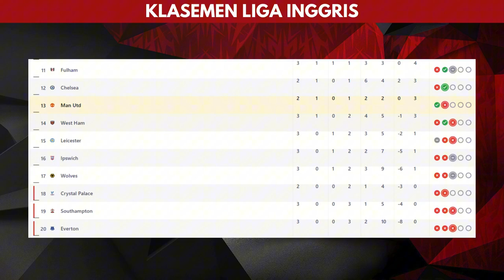Highlights West Ham vs Man City ~ Score808 Live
Welcome to the Score808 Matchday channel ! Here, you can enjoy the latest live football streaming for all your favorite matches using the PES PC game. Don't miss tense moments on the green field and support your favorite team with us.

Untuk bisa menonton pertandingannya kamu bisa Lihat di sini

peringkat liga inggris,
bola malam ini liga inggris,
liga inggris klasemen,
premier league,
premier league schedule,
premier league standings,